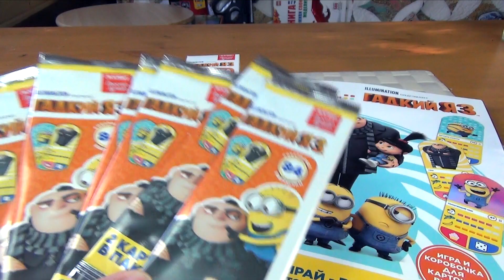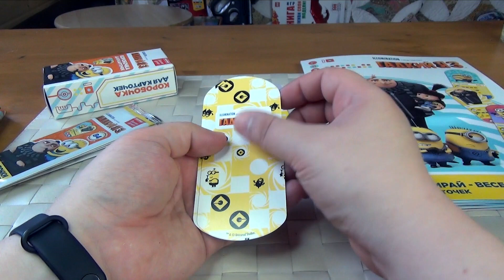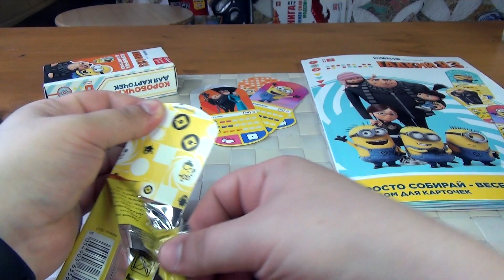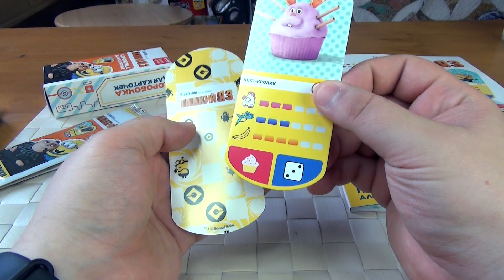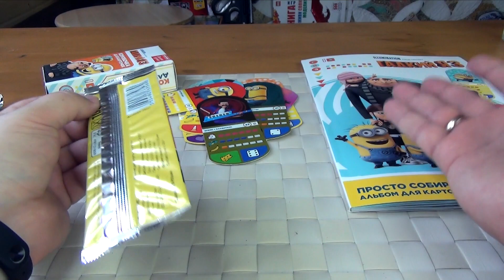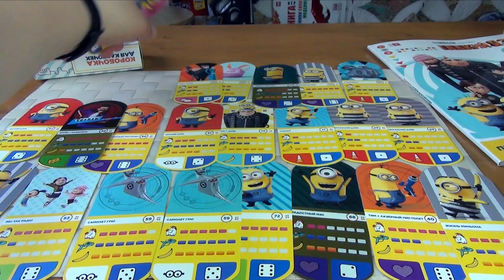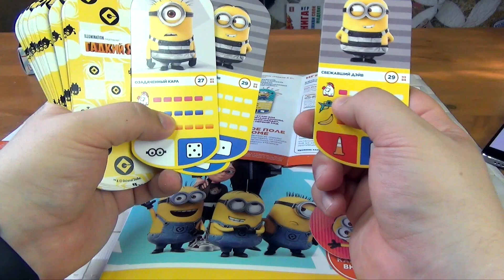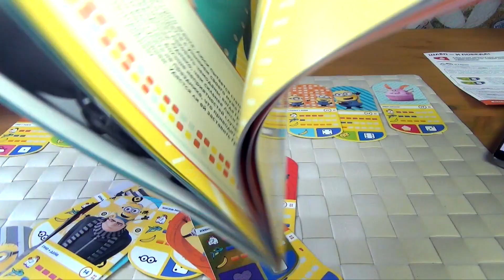Карточки Миньоны Магнит часть 2 - Гадкий я З - Распакуйка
Часть 2 Карточки Магнит Миньоны - Гадкий я З - Распакуйка